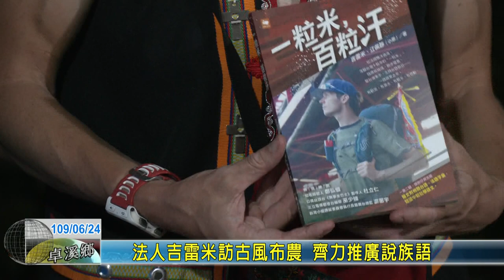20200624 03 法人吉雷米訪古風布農 齊力推廣說族語